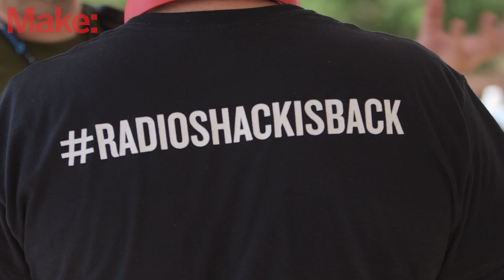Radio Shack is Back!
After a few stumbles, Radio Shack is back and teaching people how to solder at National Maker Faire 2016.